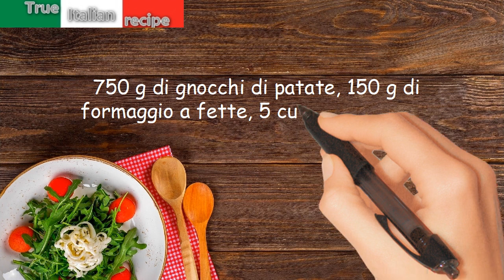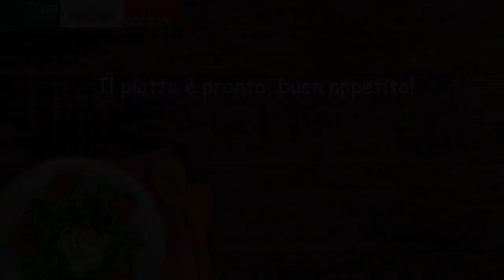Gnocchi al formaggio